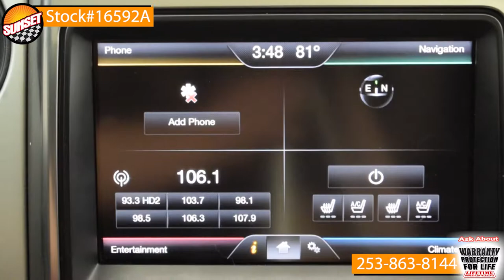- Sunset Chevrolet in Sumner Washington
2013 Ford Raptor
Stock# 16592a